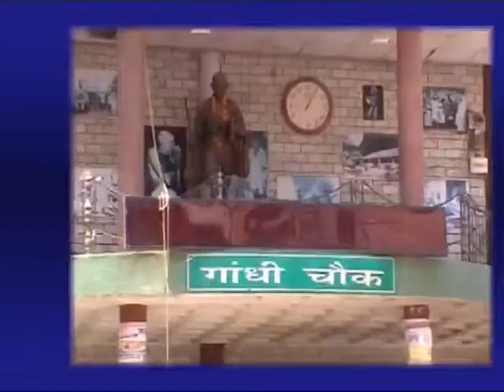9 MAY MAIN NEWS HEADLINES_x264